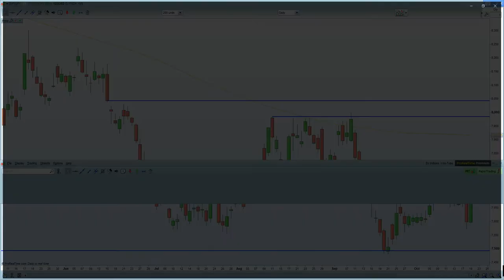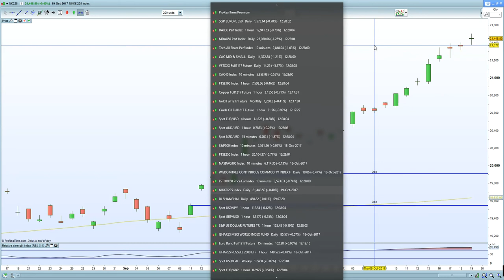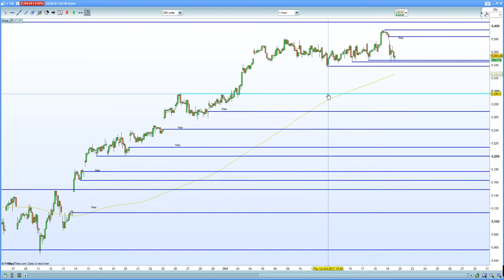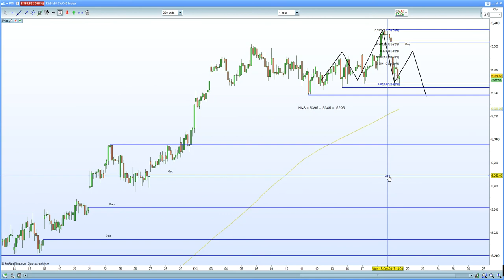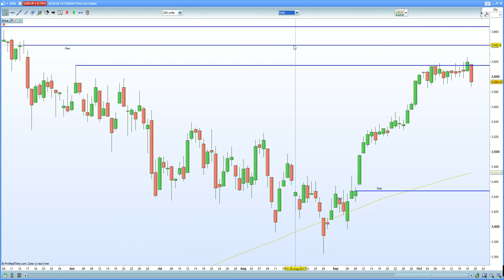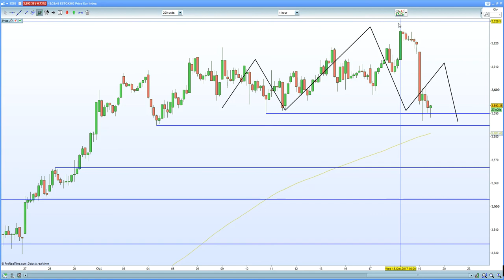FTSE 100 slumps whilst DAX 30 dumps on Catalonia concerns